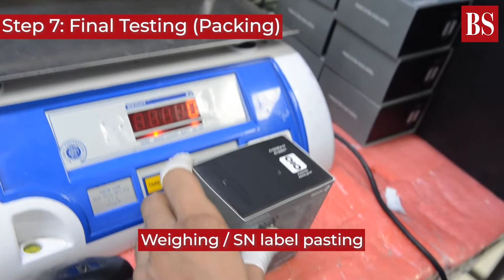Explained | How wearables are made in India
Watch to know how wearables are made inside Noise manufacturing facility in Uttar Pradesh, India.